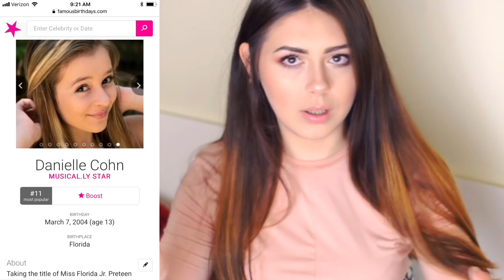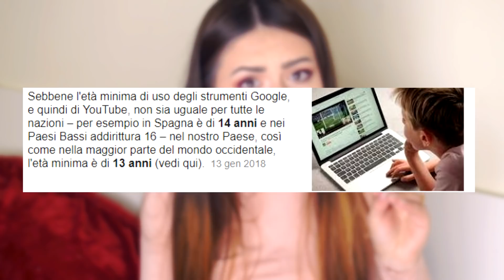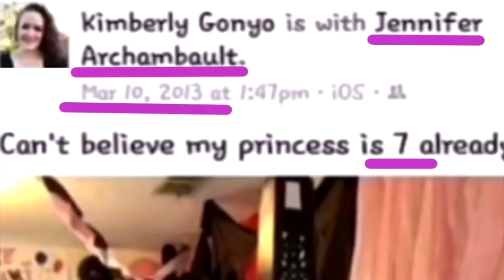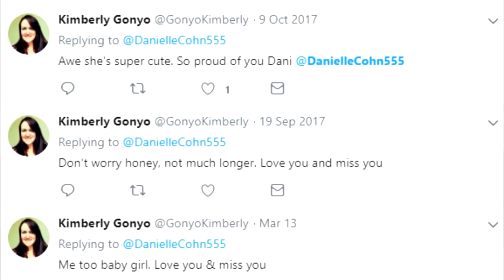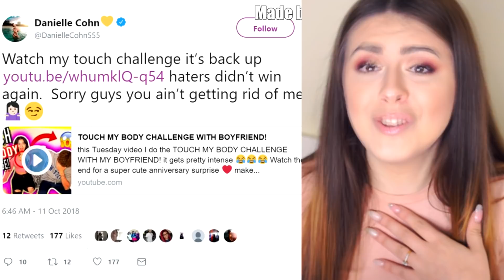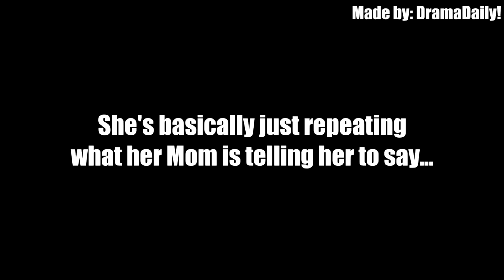DANIELLE COHN DEVE ESSERE FERMATA!! (tutta la verità!)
♡ APRII ♡

INTRO:  l.loreenzo (ig)

SU DI ME:
Che telecamera uso? SONY ALPHA 5100L